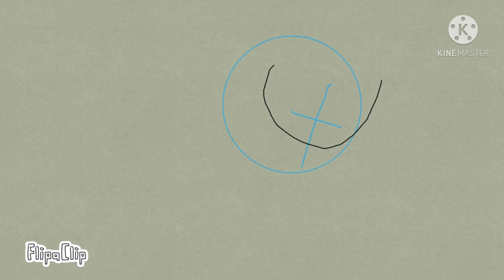Unfinished and may never get finish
I also stole nova‘s child